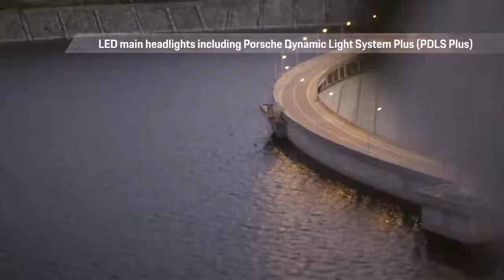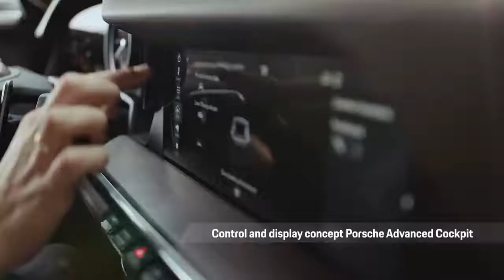01 The new Porsche 911 Highlight Video